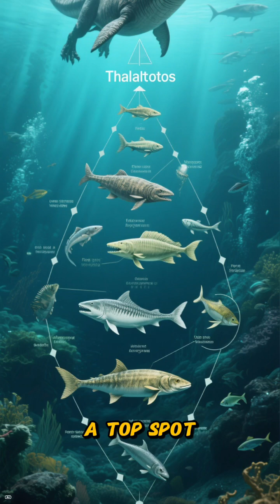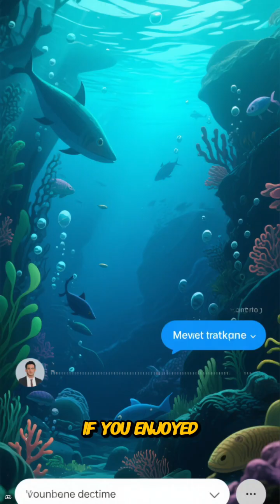The Thalattosaurs of the Tethys Sea 🌊💙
During the Middle–Late Triassic, the shores of the Tethys Sea were home to a distinctive group of marine reptiles: thalattosaurs. With paddle-like limbs, laterally flattened tails, and specialized skulls (from down-turned snouts to durophagous crusher teeth), they occupied coastal niches alongside nothosaurs, placodonts, and early ichthyosaurs.

In this episode, we explore their anatomy, diets, and global fossil record—from Monte San Giorgio (Switzerland/Italy) and Guizhou (China) to the western USA (Nevada/British Columbia). Discover how these streamlined hunters thrived along reef-lined margins of a vast “blue desert”… and why they disappeared by the end of the Triassic.

From the depths of the ocean to the hidden corners of jungles and deserts, the natural world is full of bizarre animals that shouldn’t exist… but do. In this documentary-style exploration, we uncover the strangest creatures alive today—animals with extraordinary powers, alien appearances, and survival tricks beyond imagination.